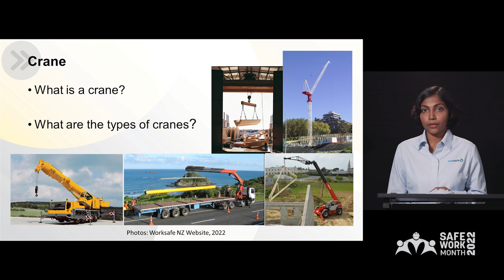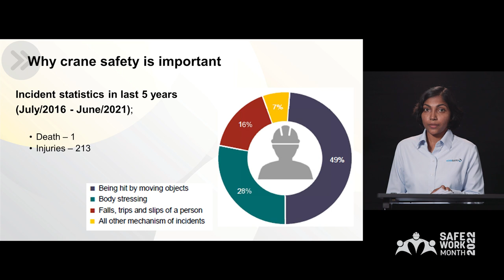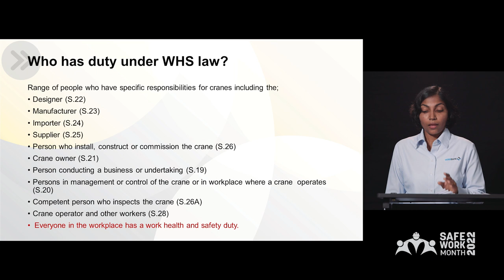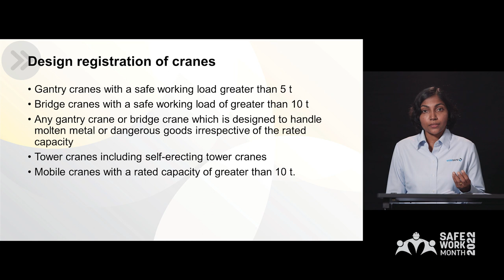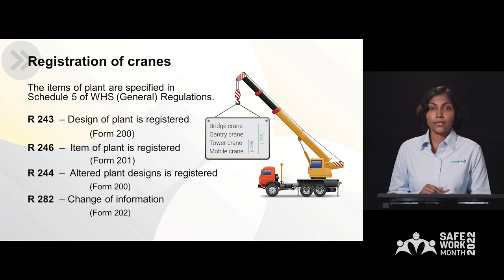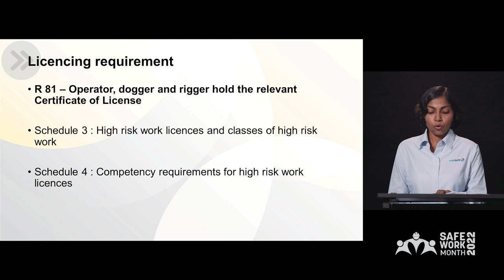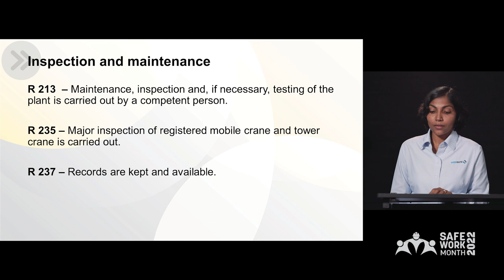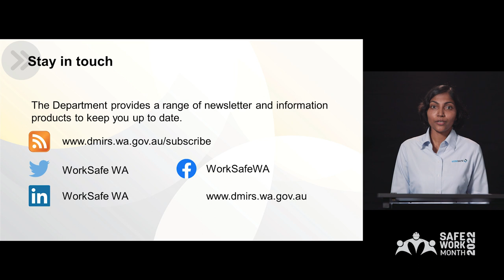Safe Work Month - Crane safety and WHS legislation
Presented by Nishanthi Rajapakse, Inspector Engineer.